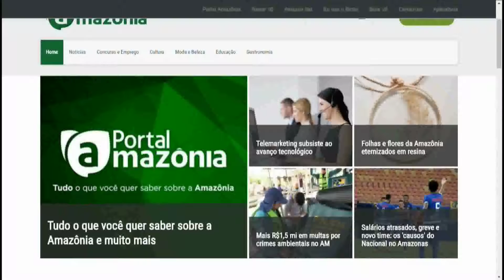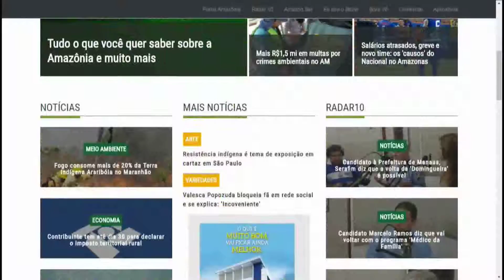Amazônia Agora | Portal Amazônia muda layout e traz novidades para internautas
Amazonia Agora.